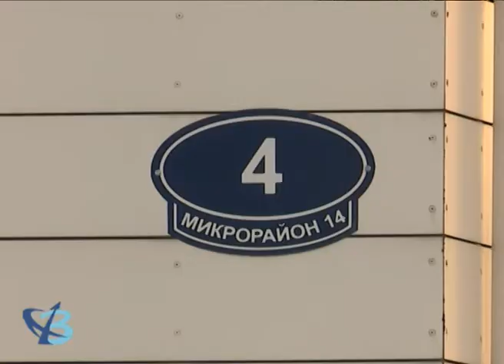Вывозить снег незамедлительно! 12+